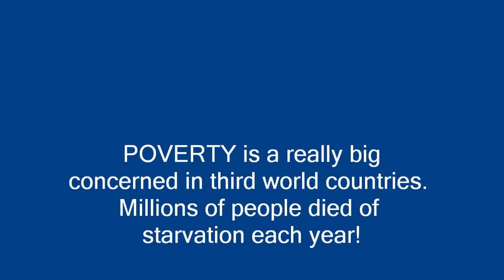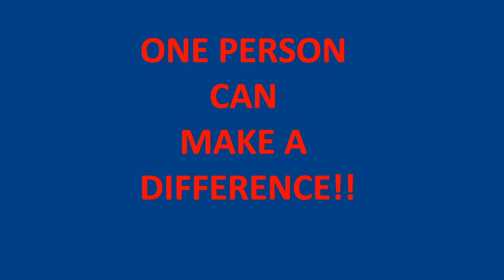My Movie pasco wa CWP 3HOUR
3rd world